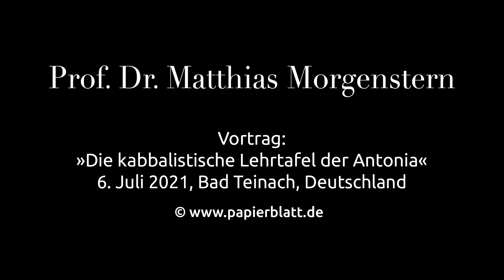Prof. Dr. Matthias Morgenstern: »Die kabbalistische Lehrtafel der Antonia«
In der Dreifaltigkeitskirche zu Bad Teinach im Nordschwarzwald ist ein einzigartiges Kunstwerk zu bewundern: ein farbenprächtiger Bilderschrein, der Zeugnis gibt von einer pietistischen Frömmigkeit, die sich von Bildern und Symbolen jüdischer Mystik hat prägen lassen: die kabbalistische Lehrtafel der Prinzessin Antonia (1613–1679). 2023 ist ein neues Buch über sie erschienen, das Professor Morgenstern mit herausgegeben hat. Es heißt: »Die kabbalistische Lerntafel der Prinzessin Antonia in Bad Teinach« und ist in unserer »Edition Papierblatt« erschienen. Aufgenommen am 6. Juli 2021 in Bad Teinach, Deutschland, Dauer: 1:11 Stunden.